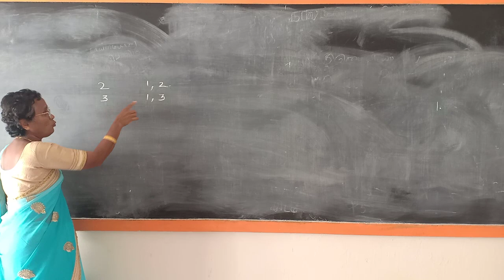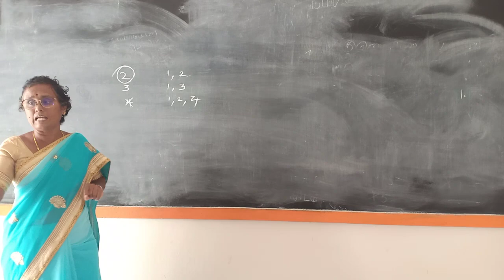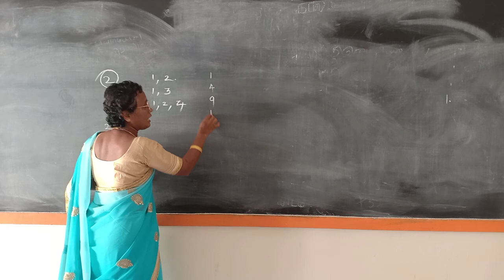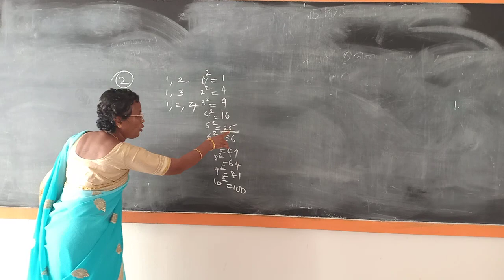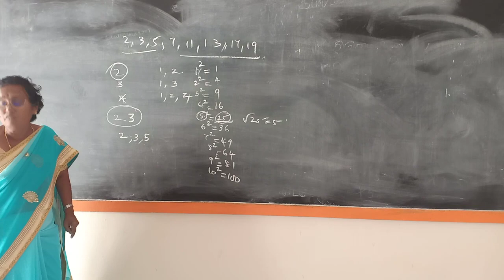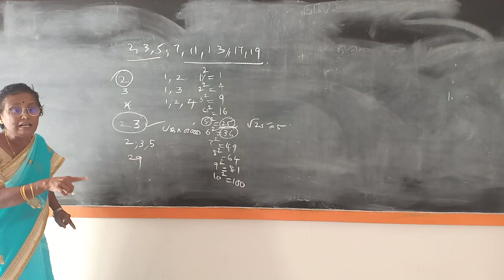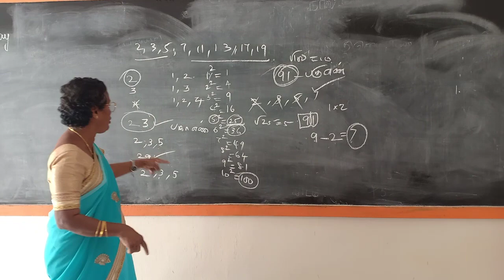PRIME NUMBER TEST